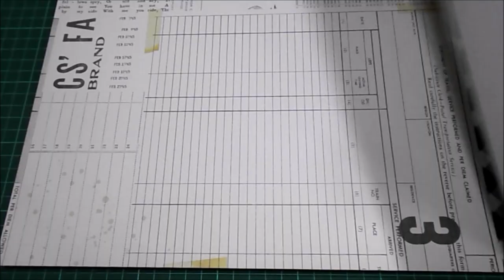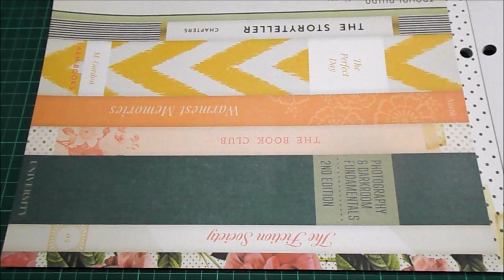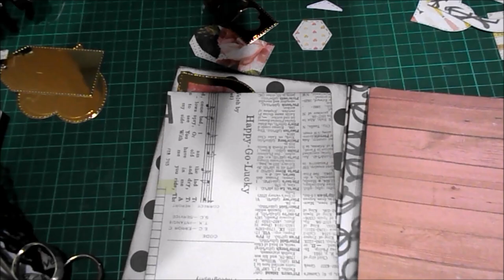DIY TUTORIAL SCRAPBOOKING Mini álbum de etiquetas o tags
Hola. Como intentaré hacer cada semana, hoy os traigo el tutorial de un mini álbum de etiquetas o tags, con portada traslúcida, tonos rosas y "algo" de dorado. Espero que os guste, y os animéis a hacerlo. Gracias